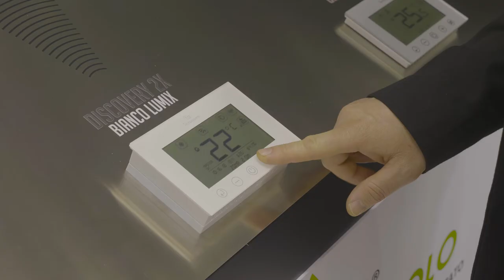Fiera Milano MCE 2018 TECNOSYSTEMI